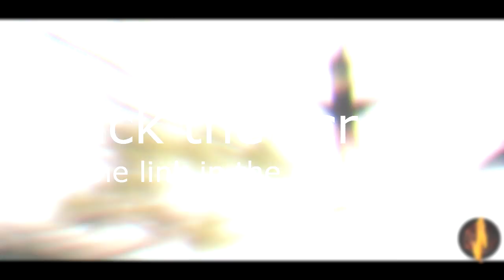My new team ! IronClanSniping !